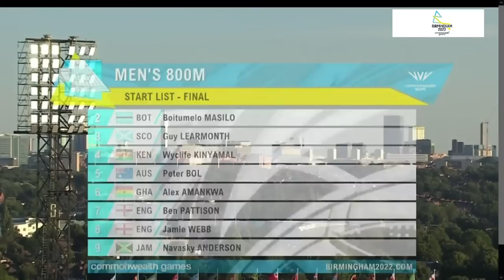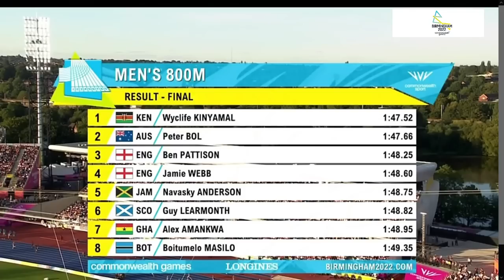Men's 800m FINALS |Wyclife Kinyamal🇰🇪 WINS GOLD 🥇|Commonwealth Games 2022 Athletics |Peter Bol